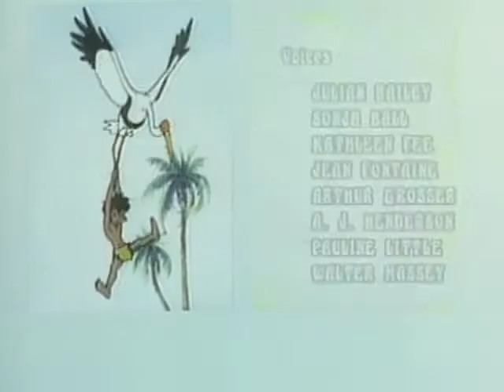DAS DSCHUNGELBUCH - Die luge , ep. 36 - DE